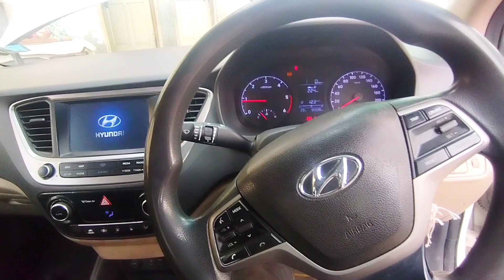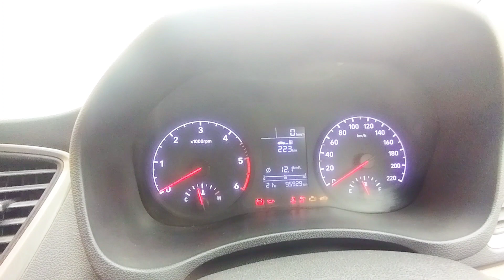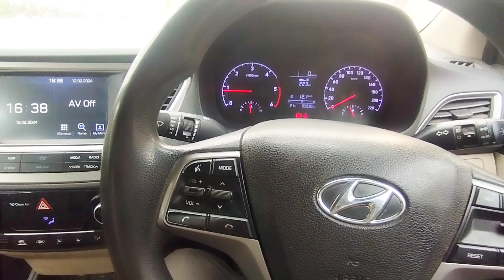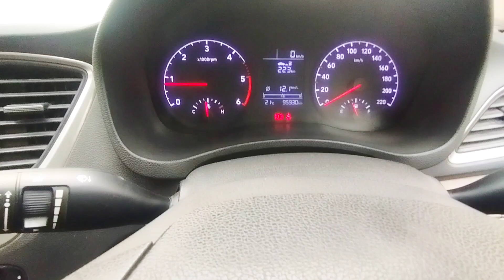ABS break problem and staring hard